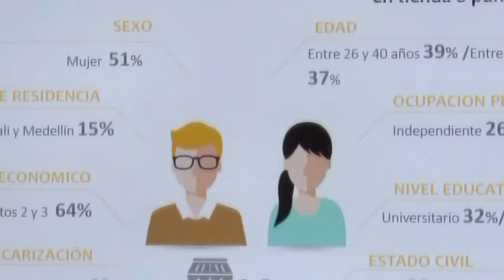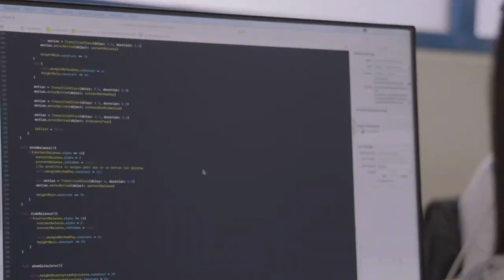¿Vender en línea y vender en tiendas virtuales es lo mismo? Aclaramos tus dudas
Diego López, líder de difusión de Vende Digital explica en +TIC4.0 las diferencias de estos términos que a primera vista pueden parecer lo mismo, pero en detalle, pueden tener algunas diferencias a la hora de participar en ventas por internet.